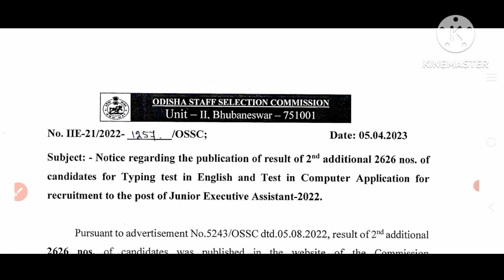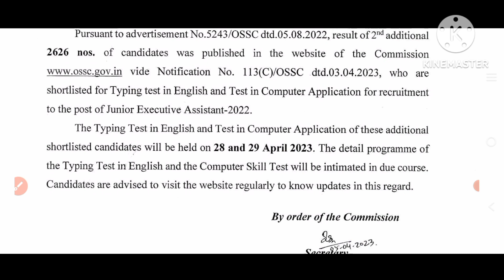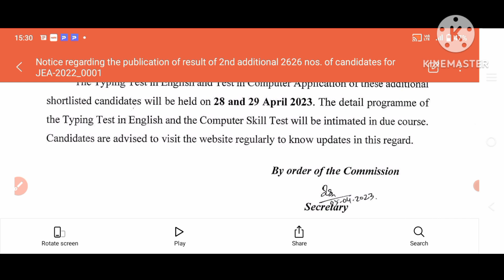OSSC Big Update 2023||ଆସିଲା ପରୀକ୍ଷା||ଆଡମିଟକାର୍ଡ ଡାଉନଲୋଡ଼ କରନ୍ତୁ||ଅଫିସିଆଲ ଅପଡେଟ